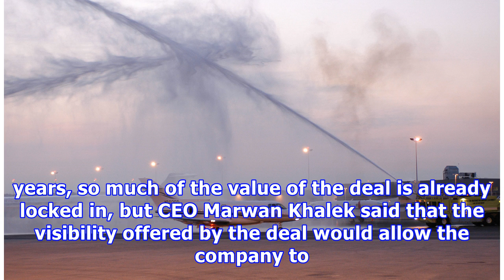New deal lifts Gama Aviation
By Master Investor 31 May 2018 Shares in Gama Aviation (LON:GMAA) rose by 1.73% to 223.80p after the company landed a £50 million extension to its deal providing air ambulance services in Scotland. Get the latest from Master Investor directly in your inbox – Sign-up HERE for FREE The company has worked with the Scottish Ambulance Service for nearly 30 years, so much of the value of the deal is already locked in, but CEO Marwan Khalek said that the visibility offered by the deal would allow the c...